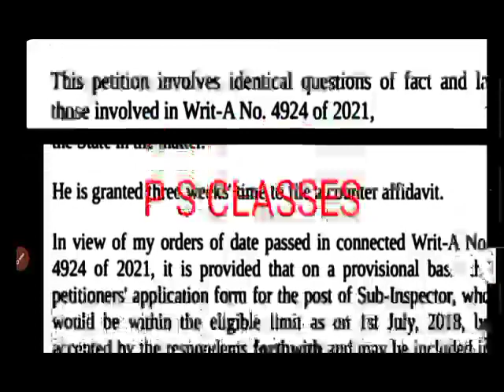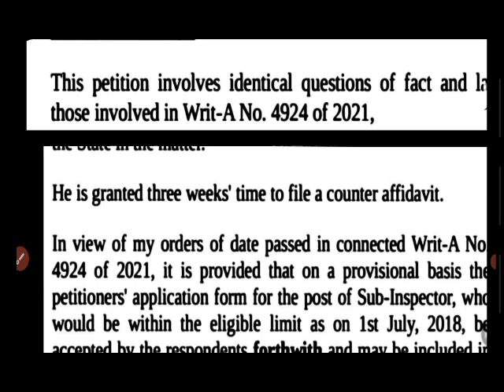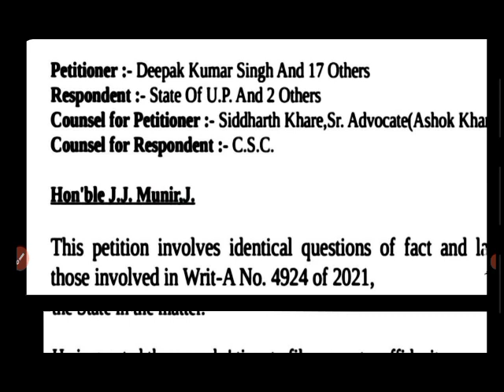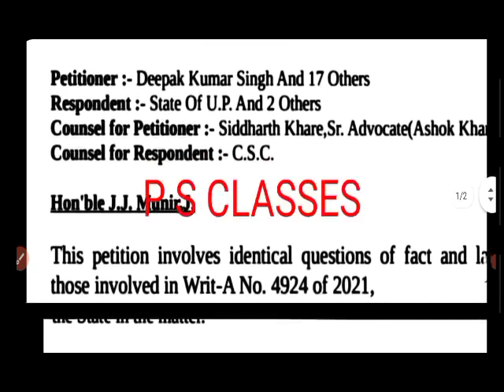यूपी दारोगा भर्ती उम्र में छूट को लेकर बिग न्यूज़